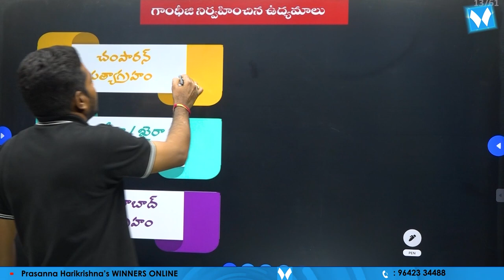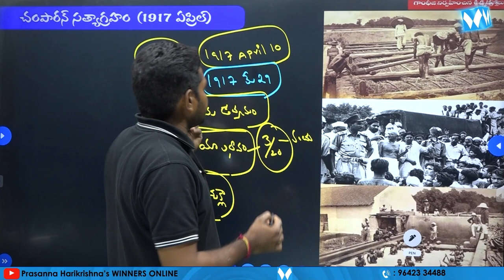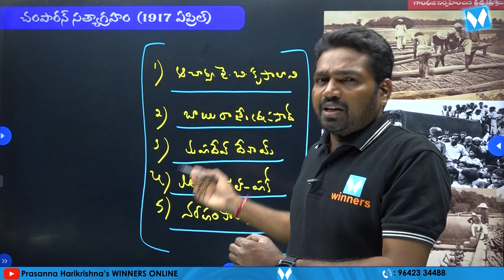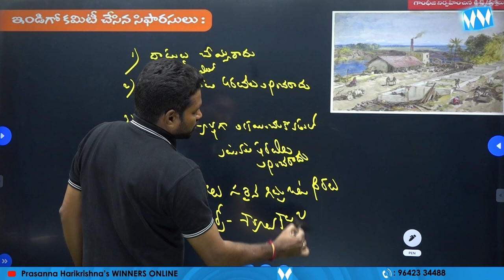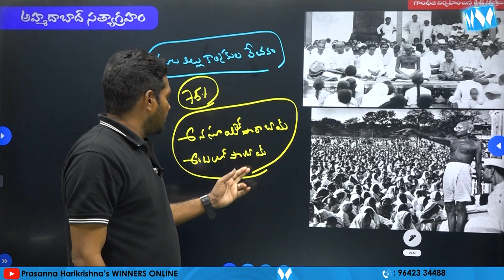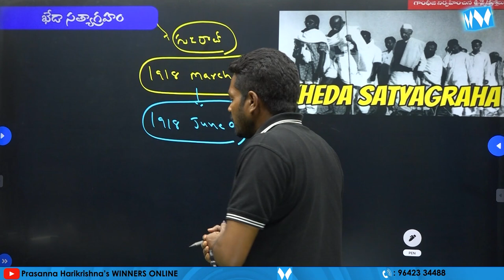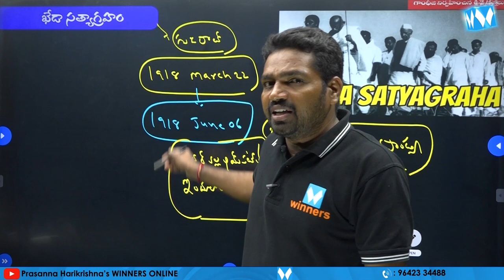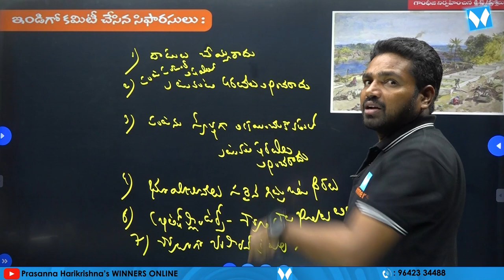Champaran Satyagraha, Kheda Satyagraha & Ahmedabad Satyagraha Full Explanation | Winners Online